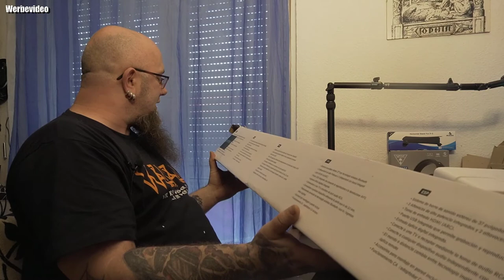Hardware Soundbar | Soundbar Bluetooth 5.0 - Soundbar für TV Geräte mit Surround Sound, 2.0 Kanal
ACHTUNG ES GIBT KEINE WANDHALTERUNG OBWOHL ES BEI AMAZON STEHT
【2.0.2 Surround Sound Soundbar】 Diese Soundbar für TV Geräte kombiniert 4 Lautsprecher, darunter 2 Basslautsprecher, mit einer Gesamtleistung von 50 W. Damit ist unsere Soundbar Bluetooth 5.0 in der Lage, eine ausreichende Lautstärke zu gewährleisten, die für einen besseren Soundeffekt sorgt. Gleichzeitig wird der unklare Klang des Fernsehers verbessert.
【4 Verschiedene Soundmodus】 Unsere Soundbar für TV Geräte verfügt über 4 Equalizer Soundmodus, nämlich Standard, Musik, Telefonate und Film. Sie können die verschiedenen Modi dieser Soundbar für TV Geräte nach Belieben über die Fernbedienung auswählen. Verschiedene klangmodi eignen sich für unterschiedliche hörerlebnisse und TV Sound Erfahrung.
【Bluetooth 5.0 mit 6 Verbindungsarten】OTIC Soundbar für TV Geräte lässt sich problemlos innerhalb einer Reichweite von 10 M verbinden. Die Soundbar verbindet Ihr Abspielgerät über Bluetooth mit der Soundbarriere, um Ihre Lieblingsmusik kabellos abzuspielen. Diese Soundbar Bluetooth 5.0 unterstützt auch HDMI / AUX / USB / RCA / Optical Anschlüsse und ist somit vielseitig einsetzbar.
【Mit IR Fernbedienung】Diese Soundbar für TV Geräte bietet ein noch beeindruckenderes Klangerlebnis. Sie können auch die im Lieferumfang dieser Soundbar für TV Geräte enthaltene IR Fernbedienung für erweiterte Klangeinstellungen verwenden, die einfach zu bedienen sind und eine klare Sprachwiedergabe gewährleisten.
【37 Zoll Soundbar】Die 37 Zoll Soundbar kann als Zubehör an die meisten TV-Größen angepasst werden. Zubehör: Fernbedienung (mit 2 sparat verpackten AAA-Batterien) * 1, Netzteil * 1, RCA-Kabel * 1, 3,5 mm Stereo-Kopfhörerkabel * 1, Bedienungsanleitung * 1. Abmessungen des Soundbars für TV Geräte: 94 x 12 x 9 cm ( Hinweis: Unsere Produkte können nicht an der Wand montiert werden)